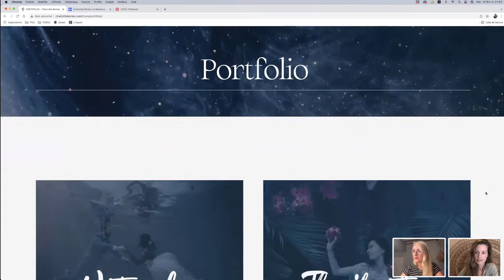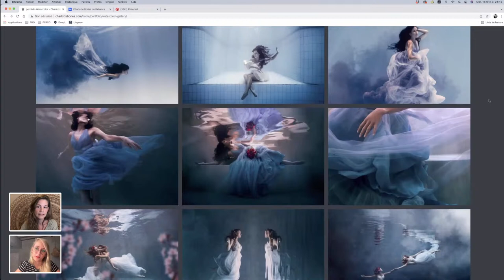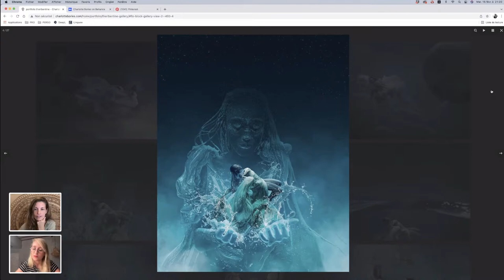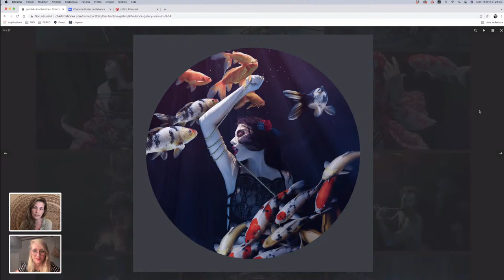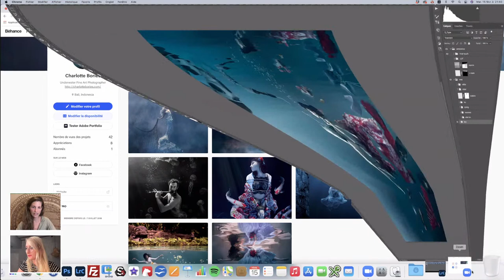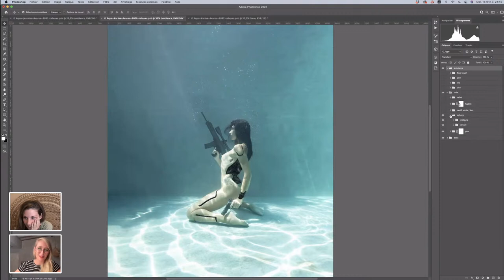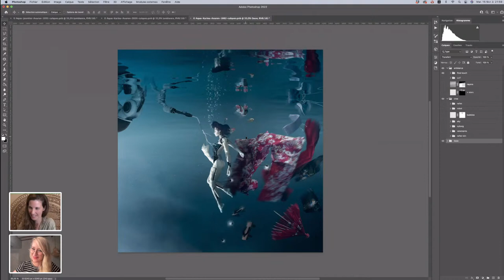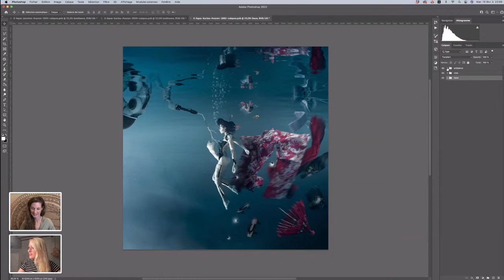Adobe Live | Photographie Aquatique avec Charlotte Bories | Adobe France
Charlotte Bories est une artiste française spécialisée dans le portrait aquatique et la création digitale. En piscine ou en milieu naturel, toujours en apnée, elle capture des images qu'elle peaufine ensuite sur Photoshop, jusqu'à brouiller les frontières entre rêve et réalité.
Diplômée de l'École des Beaux-Arts en 2008, c'est seulement dix ans plus tard qu'elle a une révélation pour la photographie aquatique.
Désormais expatriée à Bali (Indonésie), elle se consacre exclusivement à cette passion.
Entre autres récompenses, Charlotte a reçu en 2020 le titre de « Special Discovery of the Year » lors des ND Awards, pour sa série Sleeping Waters.